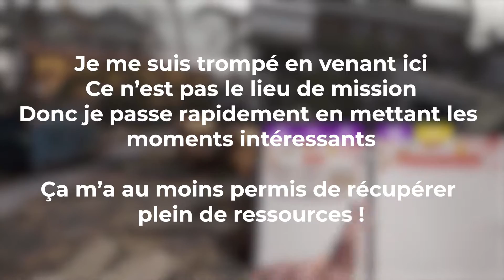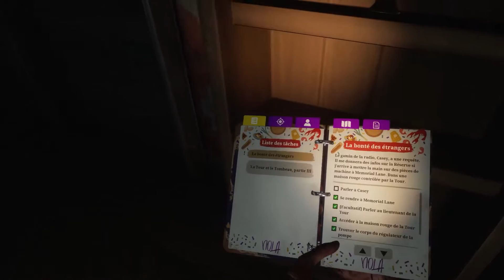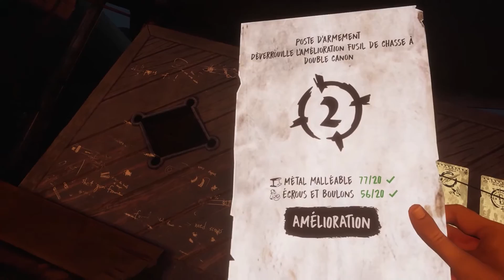Le sauvetage ( Walking Dead VR #5 )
Jounal vidéo #05 de mon histoire dans ce monde post-Apocalyptique !

Je regarde tous vos commentaires, n'hésitez pas à m'en laisser un :)